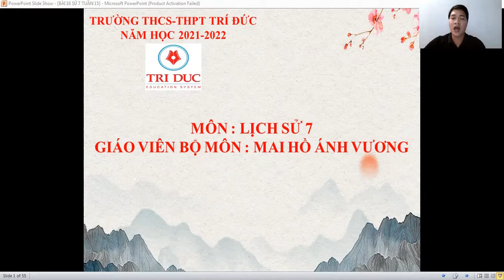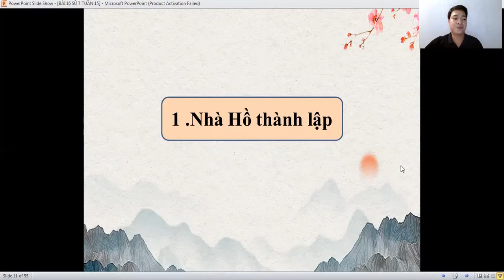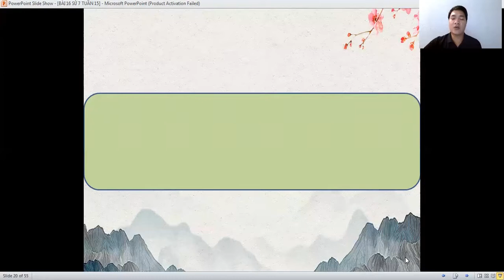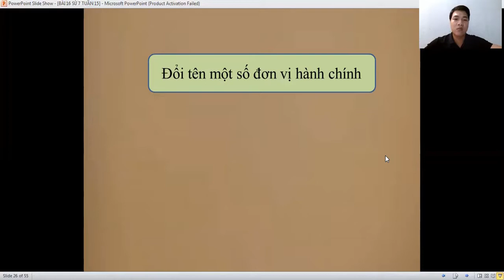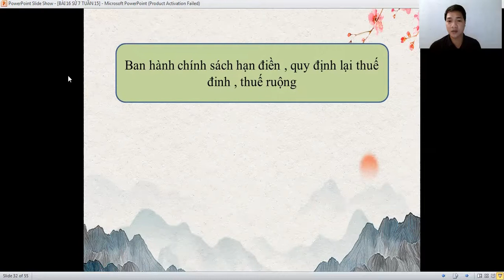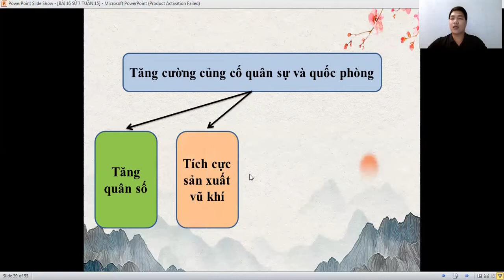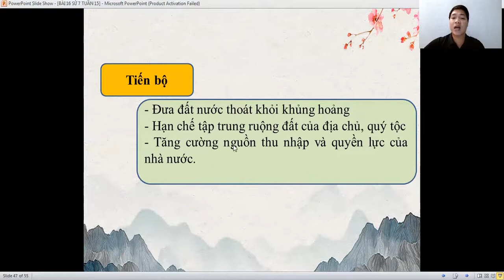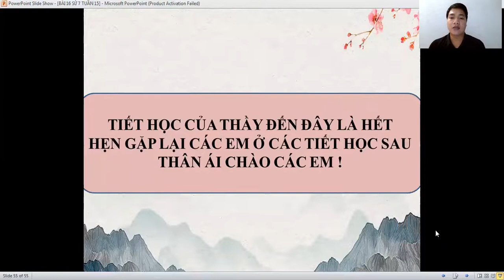BÀI GIẢNG ONLINE - MÔN LỊCH SỬ - LỚP 7 - TIẾT 15 SỰ SUY SỤP CỦA NHÀ TRẦN CUỐI THẾ KỈ XIV